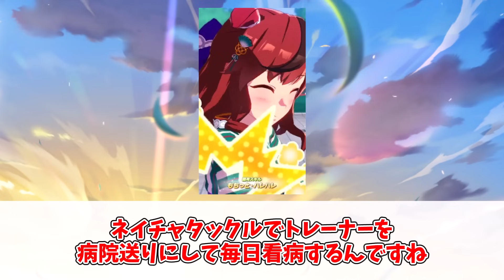ネイチャさんどこを撫でてるんだ…に対するみんなの反応集【ウマ娘】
【31日間無料】アニメのウマ娘を見るならU-NEXT

アヤベのお出かけがあまりにも恋人すぎてドン引きするみんなの反応集【ウマ娘】

【神回】足だけを見て一発でどのウマ娘かを当てた恐怖のお兄ちゃんに対するみんなの反応集【ウマ娘】

主人公ウマ娘にの中に１人だけ成績がおかしいやつがいますに対するみんなの反応集【ウマ娘】